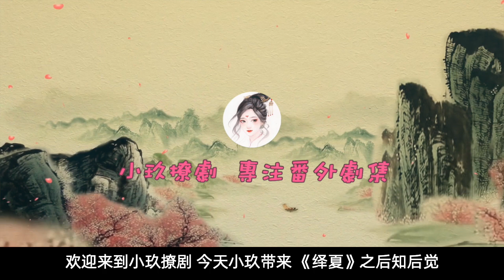《绎夏》之后知后觉 第36-37集 心虚总比体虚好